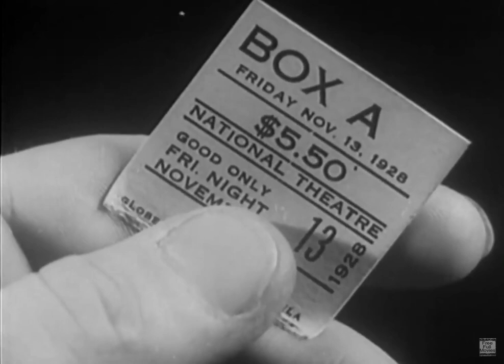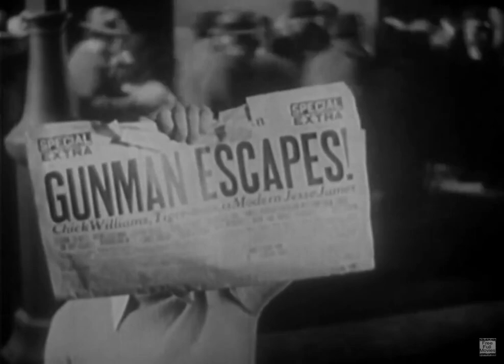Alibi (1929) Roland West | Chester Morris Harry Stubbs | Full Movie | IMDB Score 5.8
Alibi
Classic Movie1920s Genre:  Crime Film-Noir. Absolutely Full Length. Video Resolution (1920x1080)
Proudly presented by : Free Full Movies

Released in: (1929)   Directed by : Roland West
Starring :
 Chester Morris
 Harry Stubbs
 Mae Busch
 Eleanor Griffith

Editor Comment : Sorry No subtitles today
The sound is not realy good (1929)
The image is just oke for a very old movie.

Plot : Chick Williams, a prohibition gangster, rejoins his mob soon after being released from prison. When a policeman is murdered during a robbery, he falls under suspicion. The gangster took Joan, a policeman's daughter, to the theater, sneaked out during the intermission to commit the crime, then used her to support his alibi. The detective squad employs its most sophisticated and barbaric techniques, including planting an undercover agent as a gangmember in the gang, to bring him to justice.